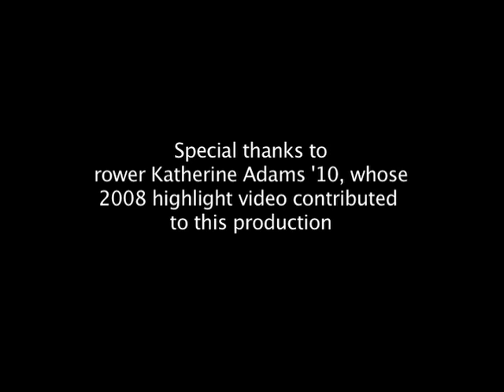Tuesdays at Mory's, Oct. 28, 2008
Host Ron Vaccaro sits down with Will Porter, head coach of the two-time defending national champion Yale women's crew team.  They discuss Porter's success with the program and the team's recent wins this fall.